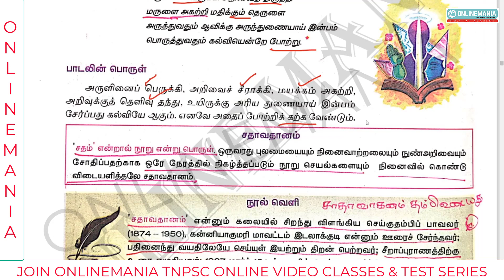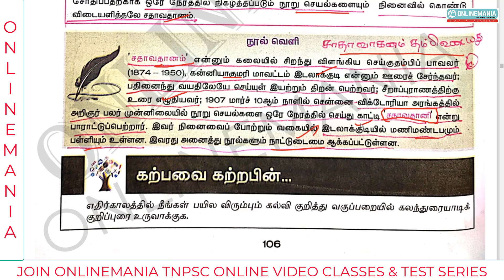Tnpsc Gr 2/Gr 4 General Tamil Eligibility Test - 10th New Samacheer Tamil - Unit 05 - Part 02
பத்தாம் வகுப்பு தமிழ் - இயல் 5 - கவிதைப் பேழை - நீதி வெண்பா

6th to 12th Tamil Question Bank Book

பெயர்:
முகவரி:
ஊர்:
பின்கோடு:
தாலுகா:
மாவட்டம்:
மொபைல் எண்:
வாட்ஸ் ஆப் எண்:
மின்னஞ்சல் முகவரி:

Name: Aathilingabose. N
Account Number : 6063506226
IFSC Code: IDIB000T091
Branch : Anna Nagar, Madurai
Bank Name: Indian Bank